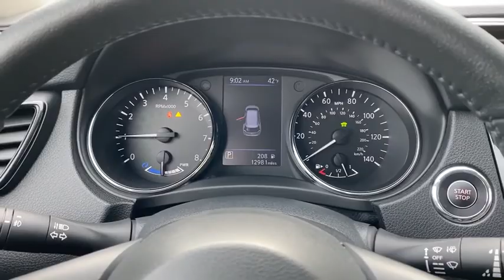2019 Nissan Rogue Portland, Beaverton, Vancouver, Gresham, Hillsboro, OR 2039232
Used 2019 Nissan Rogue available in Portland, Oregon at Nissan of Portland. Servicing the Beaverton, Vancouver, Gresham, Hillsboro, OR area.
2019 Nissan Rogue SL Hybrid - Stock#: 2039232 - VIN#: 5N1ET2MV3KC735941

CARFAX 1-Owner Nissan Certified ONLY 12980 Miles REDUCED FROM $27921 Heated Leather Seats Navigation Sunroof Hybrid READ MOREKEY FEATURES INCLUDELeather Seats Navigation All Wheel Drive Power Liftgate Heated Driver Seat Back-Up Camera Hybrid Satellite Radio iPod/MP3 Input Onboard Communications System Remote Engine Start Dual Zone A/C Apple CarPlay Cross-Traffic Alert Lane Keeping Assist Nissan SL Hybrid with MAGNETIC BLACK exterior and Charcoal interior features a 4 Cylinder Engine with 176 HP at 6000 RPM. OPTION PACKAGESPREMIUM PACKAGE Bose Audio 3 speakers (9 total) Wheels: 18 Aluminum Alloy Tires: 18 Power Panoramic Moonroof. Rear Spoiler MP3 Player Privacy Glass Remote Trunk Release Keyless Entry. EXPERTS ARE SAYINGEdmunds.com explains Seventy cubic feet of cargo space helps make the Rogue one of the more versatile small SUVs on the market while upscale cabin materials give it a classier feel than its price might suggest.. AFFORDABILITYReduced from $27921. This Rogue is priced $1800 below Kelley Blue Book. PURCHASE WITH CONFIDENCECARFAX 1-Owner 7-year/100000-Mile Limited Warranty Inspection completed by Nissan technicians and factory-authorized parts are used when necessary. 24-Hour Roadside Assistance and Towing Assistance includes rental car reimbursement Rental Car CARFAX Vehicle History Report along with the CarFax 3-year Buy Back Guarantee SiriusXM Satellite Radio with 3-month trial subscription Certified warranty is honored at any Nissan dealer nationwide Certified warranty is transferable when sold from one private party to another Pricing analysis performed on 3/29/2020. Horsepower calculations based on trim engine configuration. Fuel economy calculations based on original manufacturer data for trim engine configuration. Please confirm the accuracy of the included equipment by calling us prior to purchase.